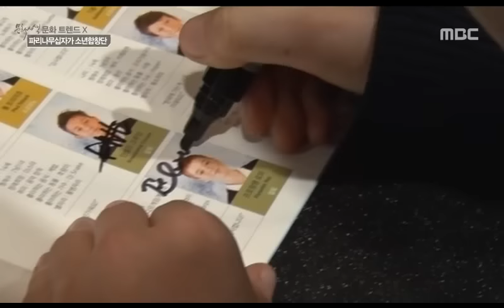PCCB - Culture Contemplation (Korea, 2016)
MBC Culture Contemplation